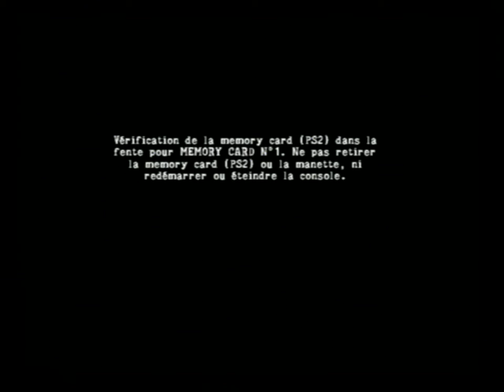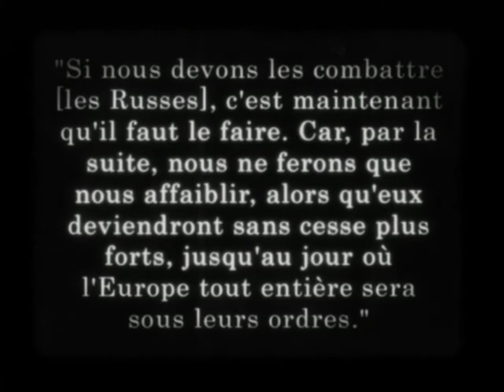[Ps2] Introduction du jeu "Sniper Elite" de Ubisoft (2005)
Voici l'introduction du jeu video Sniper Elite par Ubisoft au cours de l'année 2005 sur Ps2